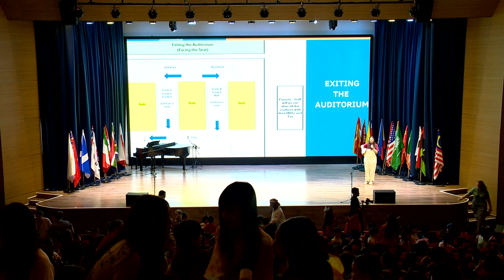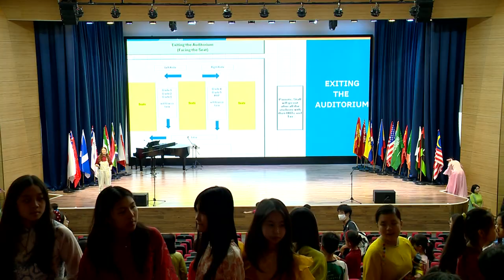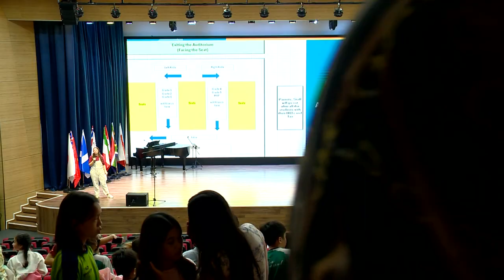Livestream ! International Day SY 24-25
Celebrating Our Unique Diversity 🇻🇳 🇨🇮 🇬🇧 🇺🇸 🇯🇵 🇮🇷 🇮🇶
What an amazing International Day we had at Westlink, celebrating the beautiful tapestry of our diverse community! With almost 30 different nationalities coming together, the energy was simply infectious.

A standout moment was definitely the Nationalities Parade, where everyone walked proudly in their traditional attire, showcasing the rich heritage they bring to our school. Parents and students united to offer a colorful array of traditional food stalls, treating us to a global culinary adventure—from savory to sweet, each dish was a delightful surprise for our taste buds! The air was filled with laughter as friends joined forces in traditional games, crafting memories that we’ll cherish forever.

The international show featured traditional music performances and lively introductions to each country, bringing the essence of their cultures alive. The infectious rhythms and melodies urged everyone to join in the dance, celebrating together. It was heartwarming to witness our Westlink family unite, honoring the vibrant diversity that makes our community truly special.

A huge thank you to our parents who participated and contributed to amazing booths and fantastic performances! Together, we’ve celebrated our differences and strengthened our community, reminding us all that unity truly shines in diversity. Here’s to more celebrations of culture and connection at Westlink! 🎶🌈